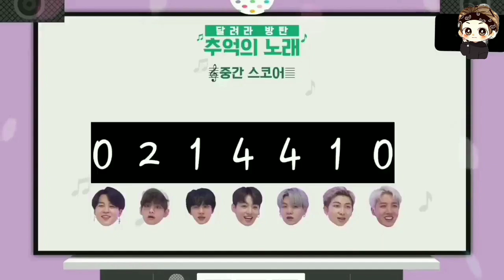BTS hindi dubbed bts hindi dubbing